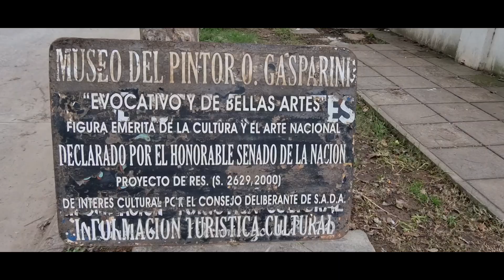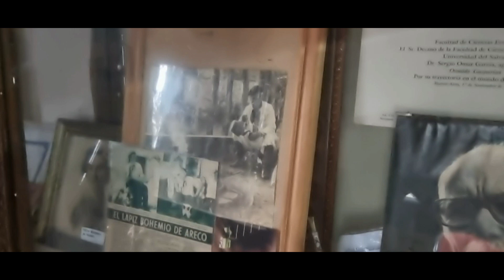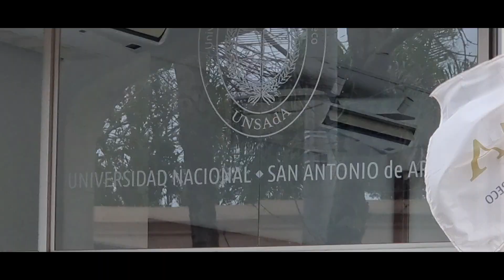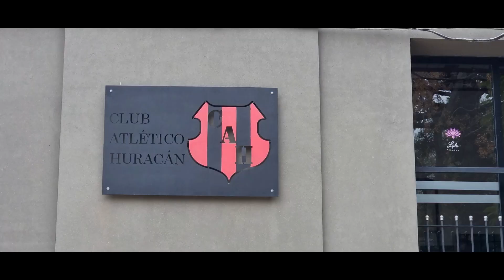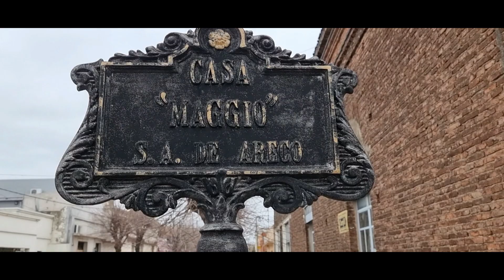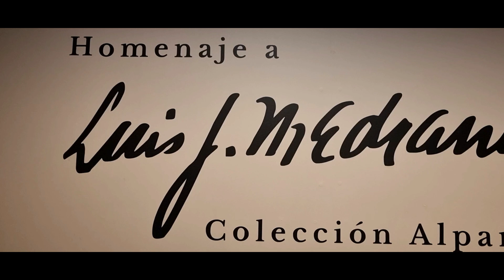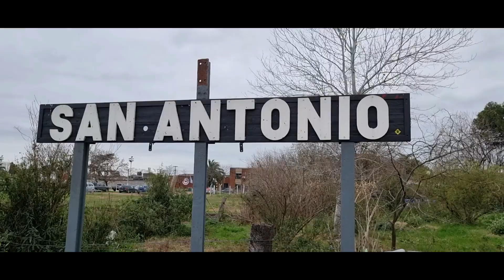DECEPCIONANTE, totalmente DESTRUIDA, creiamos que ya FUNCIONABA‼️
TOMANDO LA RUTA NACIONAL 8 LLEGAMOS A SAN ANTONIO DE ARECO , AHI RECORRIMOS EL BOULEVARD, QUE NOS LLEVO HASTA EL MUSEO DEL ARTISTA GASPARINI, EL CUAL RECORRIMOS INTENSAMENTE, LUEGO VISITAMOS UNA SERIE DE EDIFICIOS ANTIGUOS EN UN ESTADO IMPECABLE, PASAMOS POR LA FORRAJERIA MAGGIO, Y DE AHI AL MUSEO LAS LILAS, QUE RECORRIMOS DE PRINCIPIO A FIN Y PRESENCIAMOS LA FUNCION QUE DAN CADA UNA HORA Y QUE ES ESPECTACULAR, COMIMOS EN EL CLUB HURACAN DE SAN ANTONIO DE ARECO, FUIMOS HASTA EL RIO ARECO, RECORRIMOS LA ESTACION SAN ANTONIO, Y POR ULTIMO HICIMOS UNA VISITA NOCTURNA DEL CASCO PRINCIPAL , CON LA PARROQUIA SAN ANTONIO DE PADUA, ELBANCO PROVINCIA , LA PLAZA, LA MUNICIPALIDAD, Y TODOS LOS COMERCIOS GASTRONOMICOS.